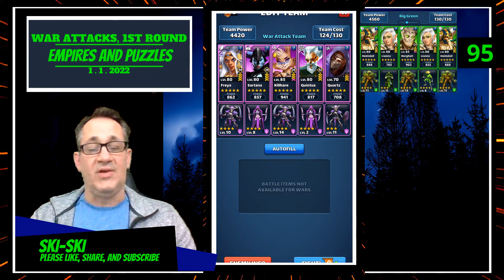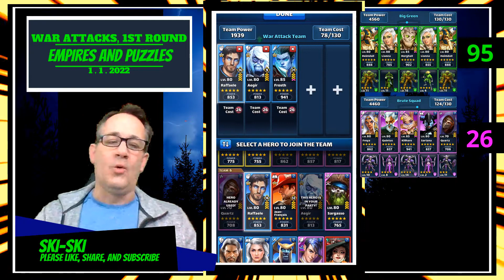Empires and Puzzles-War Attacks,1st Round-1.1.2022